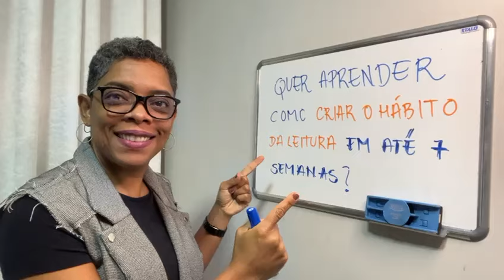AULÃO VIRTUS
Olá, Sábios!
Por aqui, Milena Aquino.